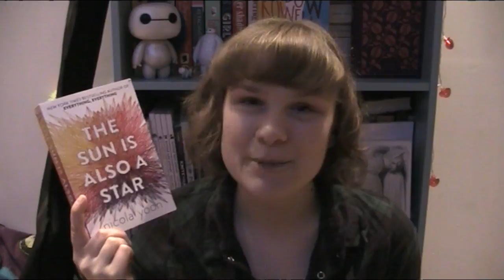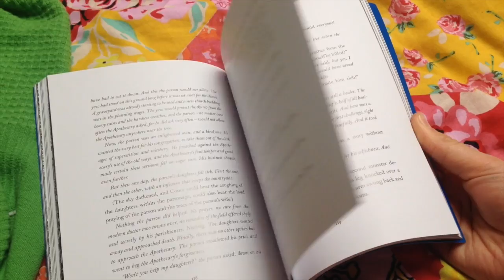January Wrap Up | 2017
In which Tania uses the word 'broad' a lot.

I apologise for the constant white noise in the background - it started  raining heavily as soon as I left work and wouldn't stop!

In retrospect, I'm not 100% happy with my super brief discussion of Homegoing, especially as I read it for the Diverseathon but didn't even mention why. I found this great little video of the author discussing her book, so if you would like to know more, I'm sorry that my video was lacking, but I would like to offer you this

Books mentioned:
The Sun is Also a Star - Nicola Yoon
The Vegetarian - Han Kang
A Monster Calls - Patrick Ness
Homegoing - Yaa Gyasi
Keeping Her Secret - Sarah Nicolas

Twitter; @TattiPenguin
Instagram; tattipenguin